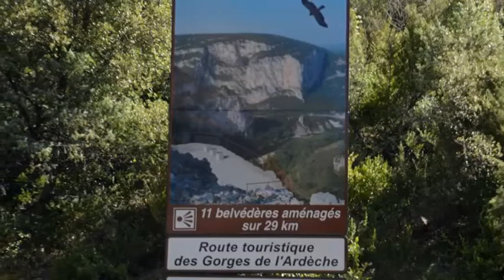Gorges de l'Ardèche